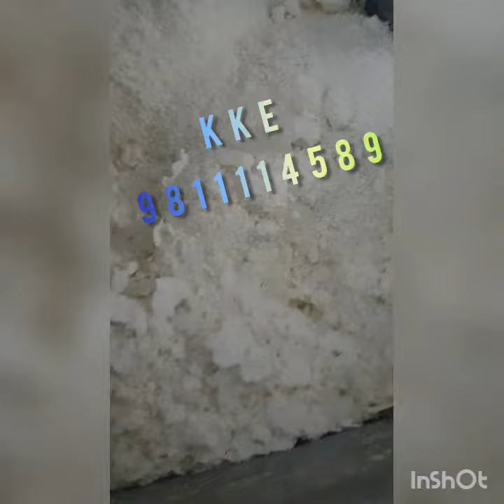Bath Soap making Plant in Full GMP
We are the leading manufacturer of all kind of Soap making machines in Gmp or non Gmp soap plant.

M/s Kishori Kirpa Enterprises
Naveen Bhalla
147A, Anand Industrial Estate, Mohan Nagar, Gzb.201007
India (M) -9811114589